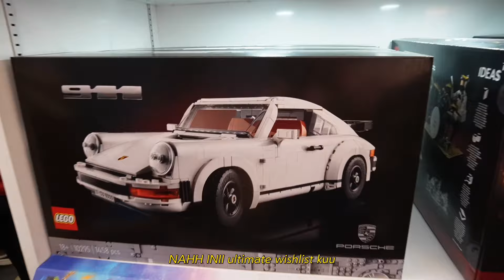A DAY IN MY LIFE! nyanyi & main lego ❤️🪩